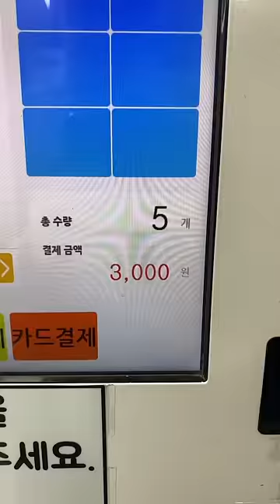The CHEAPEST Ice Creams in a Korean Ice Cream Store!